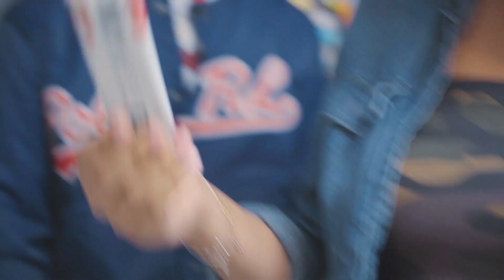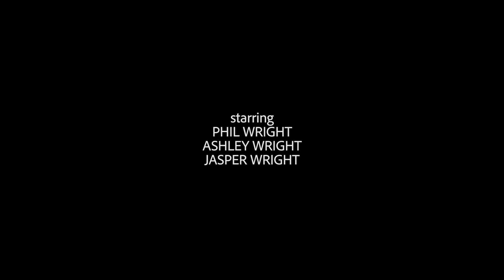S1:EP:6 Love Done Wright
Executive Producer: Phil Wright
Director Of Photography/Editor  @Directed by Jon

Starring
Phil Wright
Ashley Wright
Jasper Wright